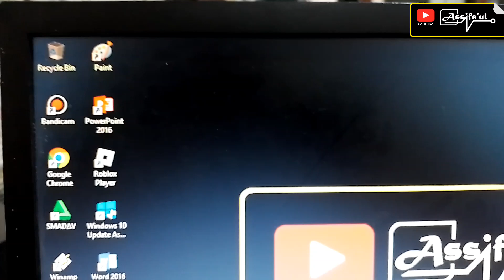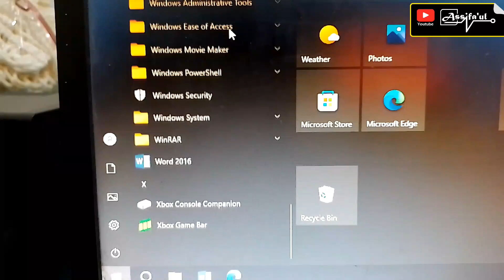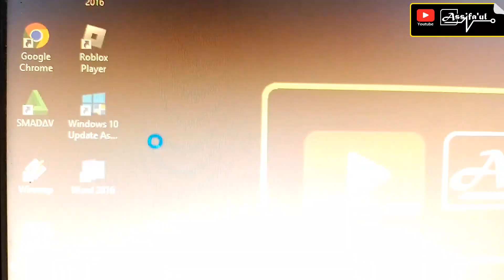Cara mudah buka Paint di Windows 10 untuk anak didik pelajaran TIK@Assifaul